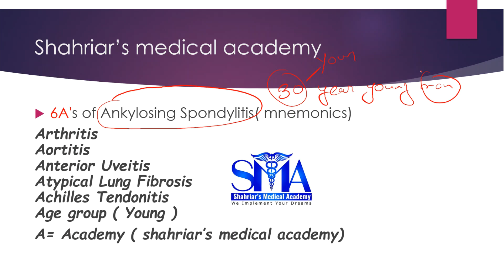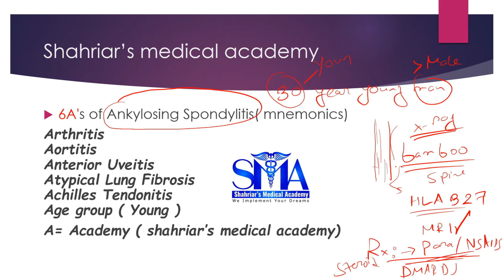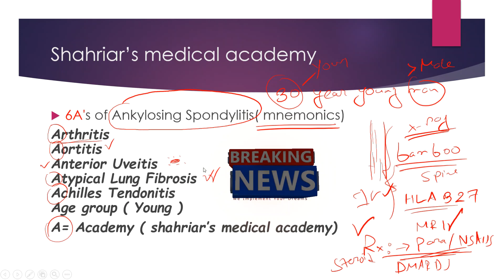ankylosing spondylitis | Rheumatology | AMC| PLAB| MCCQE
Ankylosing spondylitis  6A Mnemonics. Ankylosing spondylitis (pronounced ank-kih-low-sing spon-dill-eye-tiss), or AS, is a form of arthritis that primarily affects the spine, although other joints can become involved. It causes inflammation of the spinal joints (vertebrae) that can lead to severe, chronic pain and discomfort.